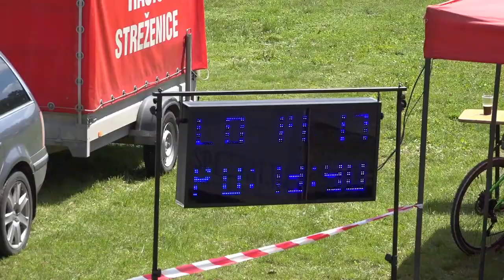Stupné | Dohňany 15.07.2018